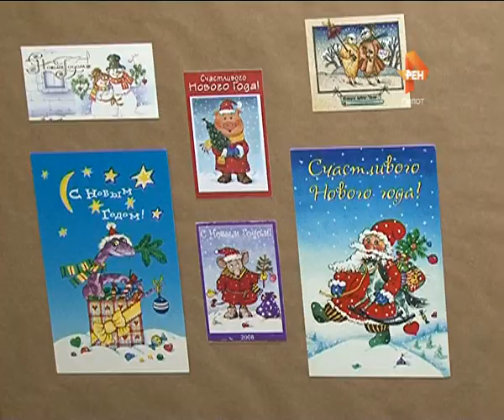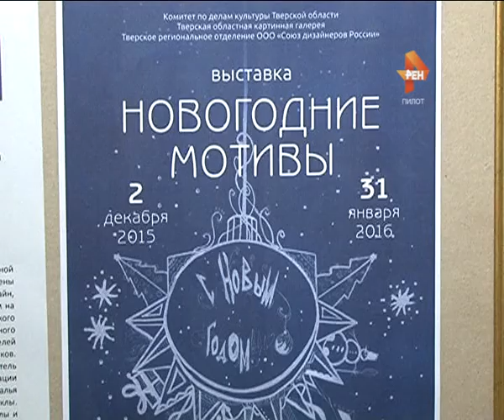В ожидании чуда. 2015-12-02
До всеми любимого и по-настоящему народного праздника остается чуть меньше месяца. Однако уже сейчас тверитян приглашают окунуться в новогоднюю атмосферу. Картинная галерея совместно с лучшими тверскими дизайнерами подготовила тематическую выставку. Экспонаты выполнены в разных стилях и техниках, но все как один создают ощущение праздника и того самого чуда, которого ждут даже взрослые.